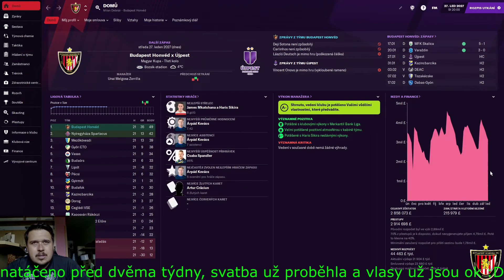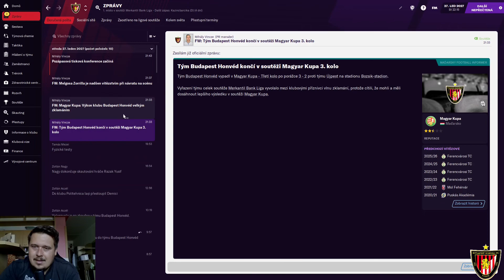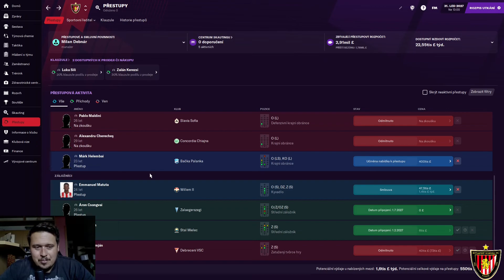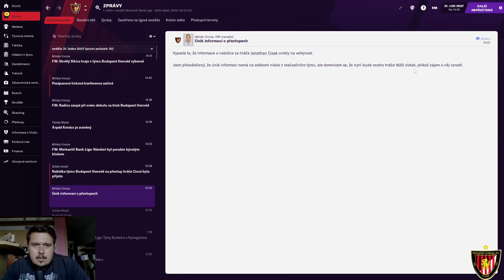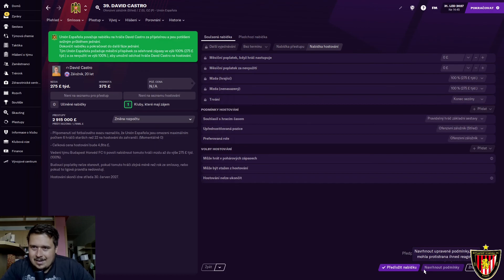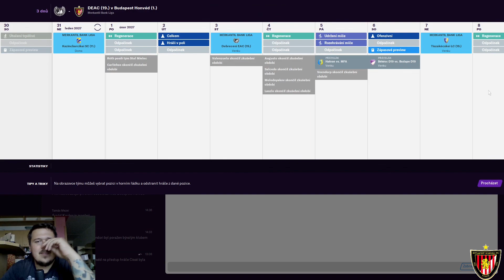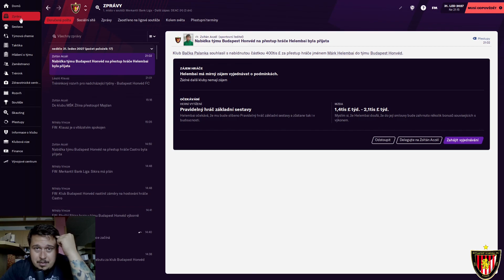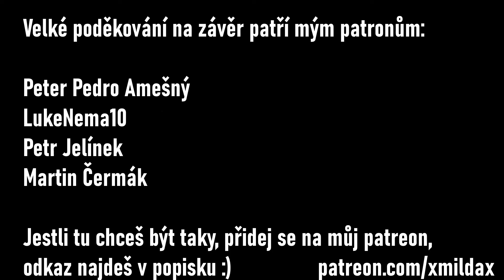From zero to hero epizoda 26. / Budapest Honvéd / Football Manager 2021 CZ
Další ročník tradiční From zero to hero série. Na základě Vašeho hlasování jsme odstartovali manažerskou kariéru v mongolském Mazaalaynuud FC. Šlo o amatérský tým, kde jsem nedostával ani korunu na platu :) V první sezóně jsme se posunuli dopředu a skončili pátí. Ve druhé sezóně jsme se navzdory předpokladům zapojili do boje o titul, který jsme bohužel nezvládli v posledním kole, přestože Delger to měl na hlavě a skončili jsme tudíž druzí. Po sezóně jsme odešli hledat jiné výzvy a zakotvili na Fiji v klubu Lautoka FC. Hned v první sezóně se nám povedlo vyhrát titul a zároveň Battle Of The Giants. Druhou sezónu jsme odstartovali ziskem Champion Versus Champion a fijijského superpoháru. Následně jsme bez ztráty kytičky postoupili ze skupiny oceánské ligy mistrů a bez problému prošli až do finále, kde jsme bohužel nestačili na Auckland, nicméné ligu jsme opět vyhráli a na závěr si připsali i Interdistrict Championship. Posléze jsme přesunuli do Veneuzely do místního týmu Universidad Central, kde jsme první sezónu zakončili na příznivém 11.místě. Ve druhé sezóně jsme skončili po základní části čtvrtí, ale následně si vylámali zuby ve čtvrtfinále na Arague. Ve třetí sezóně jsme se zvládli přes Deportivo Lara dostat do základní skupiny Copa Sudamericana, kde jsme bohužel skončili na posledním místě a tím zakončili naše působení v UCV. Naše nové útočiště jsme našli v maďarském tradičním klubu Budapest Honvéd, kde je jasná naše mise okamžitě postoupit do první ligy.